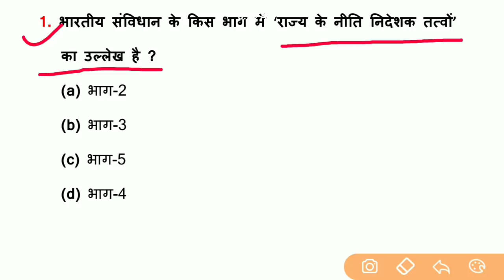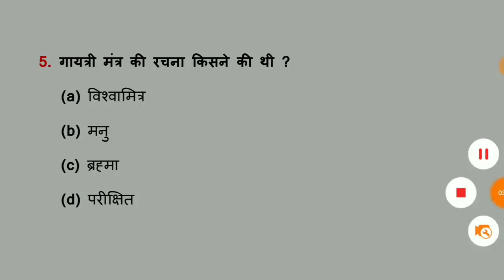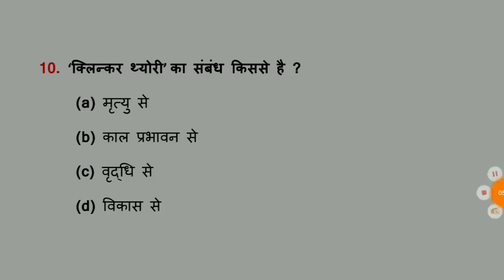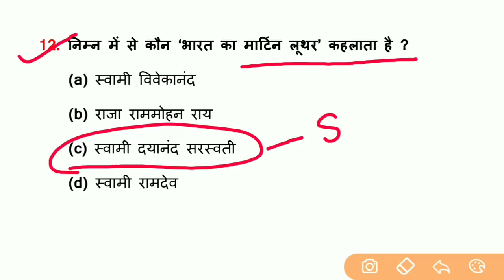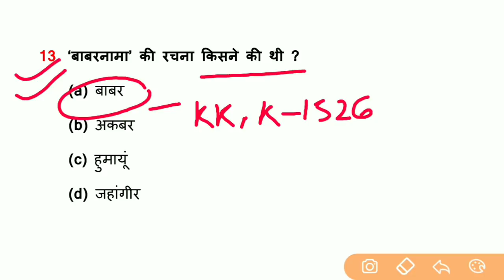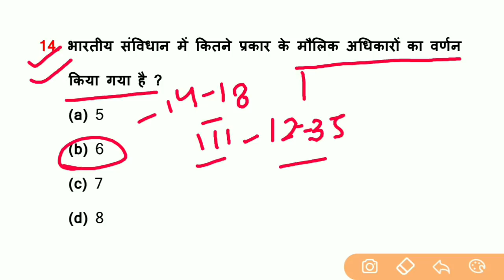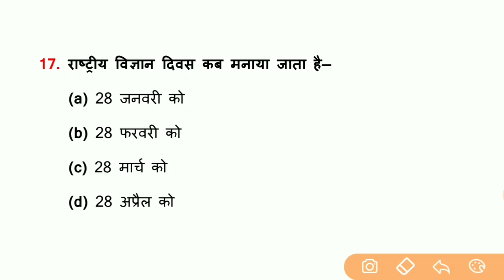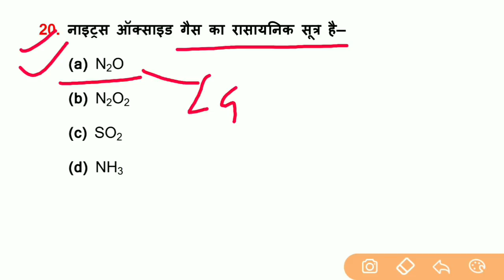Top 20 Science & GK Questions For - RAILWAY NTPC, GROUP D, SSC CGL, CHSL, MTS & all exams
2nd Channel पर Maths (गणित) बेसिक से और Chapter Wise पढ़ने के लिए निचे दिये गये लिंक पर क्लिक करें ⬇️⬇️⬇️